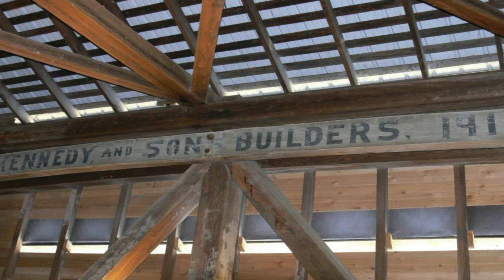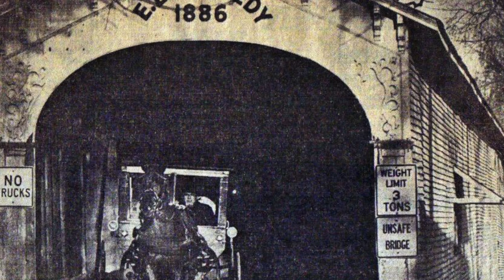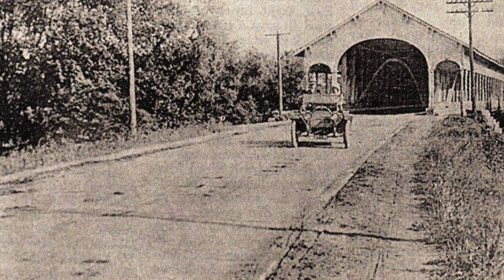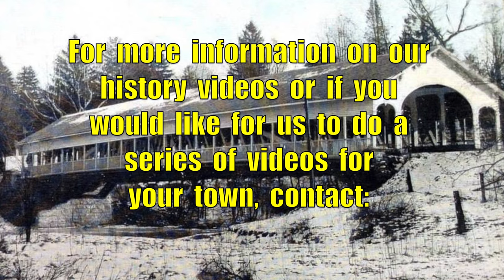The Covered Bridges of Rush County, Indiana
There  are  6  covered  bridges  still  standing  in  Rush  County,  Indiana  out  of  at  least  23  built.  Many  of  these  bridges  were  lost  due  to  floods,  storms,  arson  and  progress.

Archibald  M.  Kennedy  began  working  as  a  carpenter  in  1841.  In  1864  he  built  a  stately  home  northeast  of  Rushville  for  his  family.  In  1983  his  home  was  listed  on  the  National  Register  of  Historic  Places.  Kennedy  began  building  covered  bridges  in  1870  when  he  won  a  contract  to  build  his  first  covered  bridge  over  the  East  Fork  of  the  Whitewater  River  in  Union  County,  Indiana.

Archibald's  two  sons,  Emmitt  L.  Kennedy  and  Charles  Kennedy  both  joined  their  father  in  the  covered  bridge  building  business  in  1871.  At  least  58  covered  bridges  were  built  by  the  Kennedy  firm  which  eventually  included  his  two  grandsons  as  well.

To  hear  more  about  the  5  remaining  bridges  in  the  county,  please  watch  the  video.